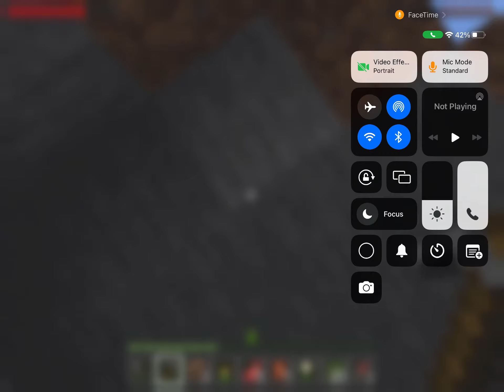Minecraft part 3